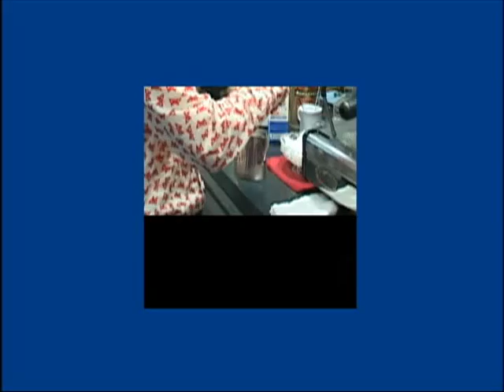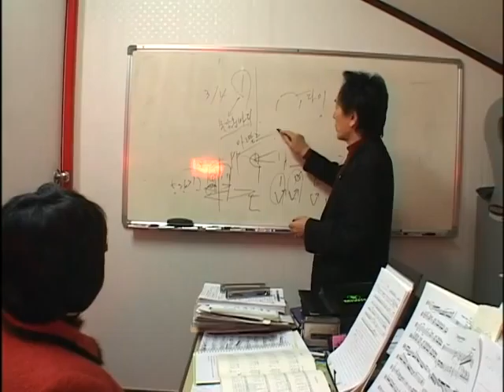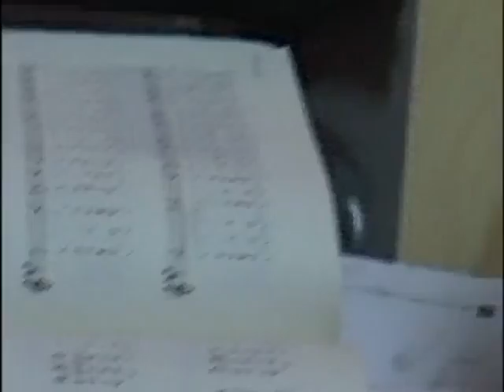마이스터 스토리